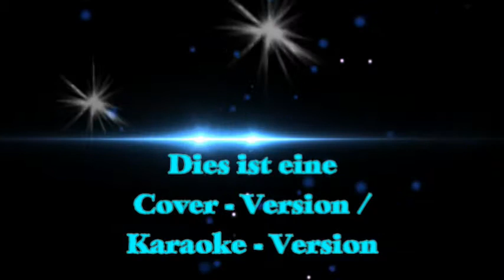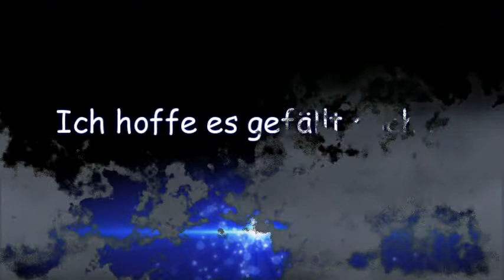Hymn - Barclay James Harvest - performed by gr8-2-c-u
Hymn - Original: Barclay James Harvest